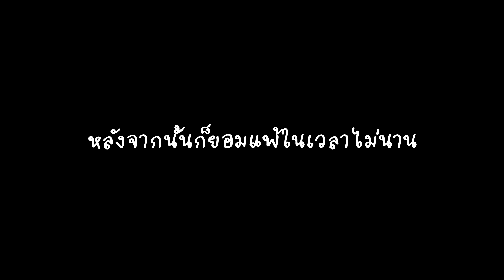ตั้งชื่อคลิปว่าอะไรดีคิดไม่ออก | Roblox